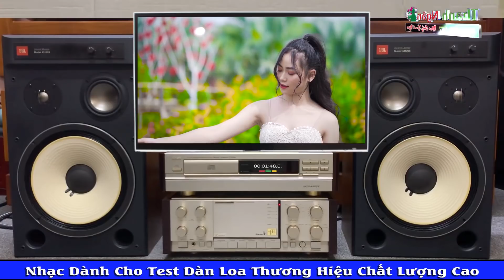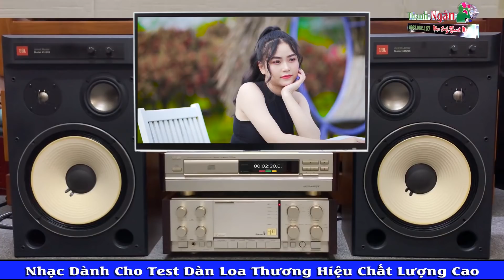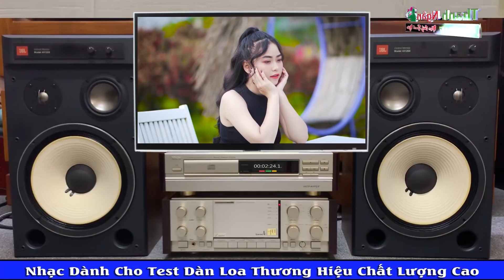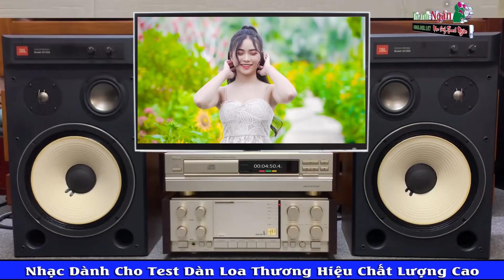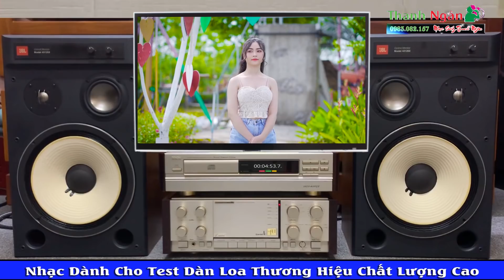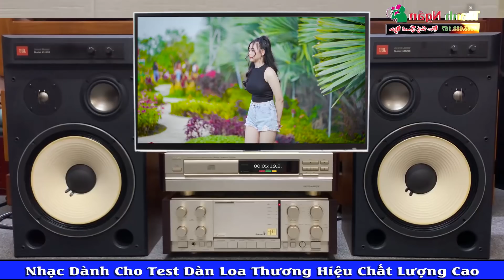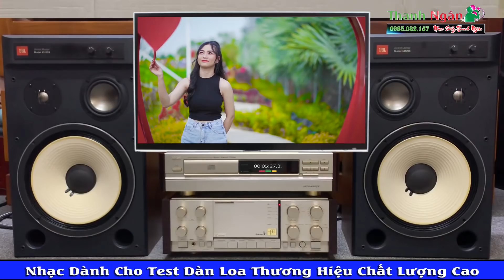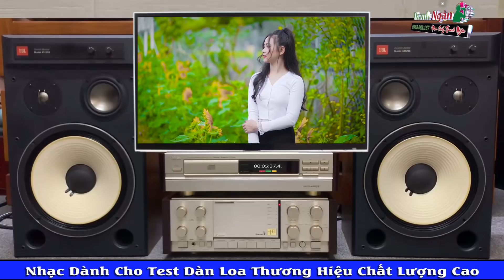Nhạc Nhẹ Test Loa Ai Cũng Thích Nghe | Dân Sành Âm Thanh Nghe Là Biết Thu Hút Cho Đôi Tai Ngay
►Nhạc Phẩm : Nhạc Nhẹ Test Loa Ai Cũng Thích Nghe | Dân Sành Âm Thanh Nghe Là Biết Thu Hút Cho Đôi Tai Ngay
►Video by : Nhạc Công Thanh Ngân
➡️ Nhạc Sống Thanh Ngân được biết đến hay nhất với những bản nhạc hòa tấu organ rumba trữ tình và nhiều các dòng nhạc tổng hợp kết hợp mang đến cho người nghe nhiều cảm nhận ,,, cùng với những dàn loa âm thanh được test trên dòng nhạc của nhạc sống thanh ngân rất thú vị đó chính là  : Nhạc Test Loa - Disco Test Loa - Nhạc Nhẹ Test Loa - Chất lượng âm thanh vòng tách 2Fi , âm thanh rõ nét hay nhất...